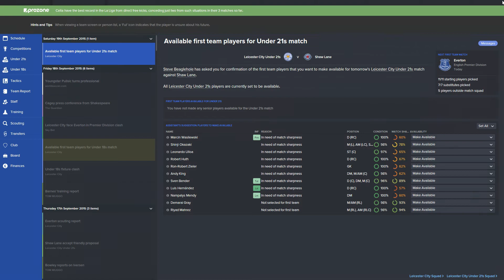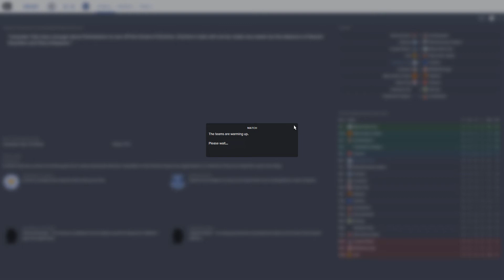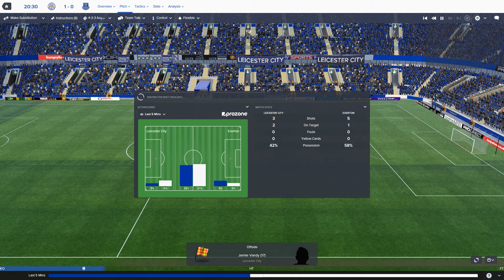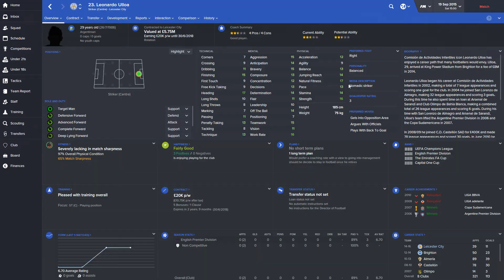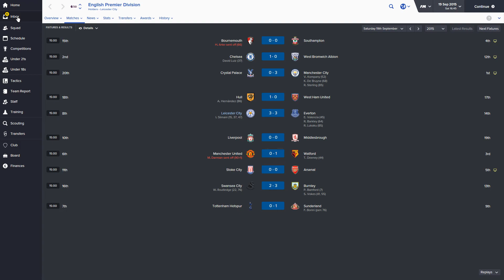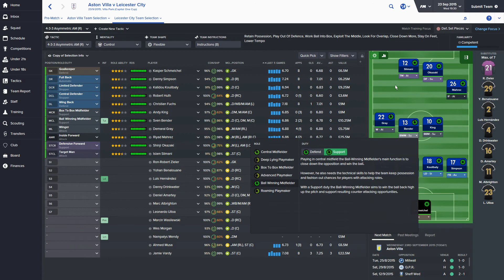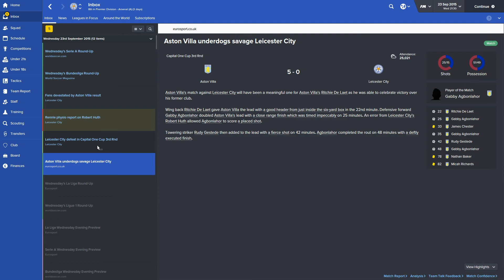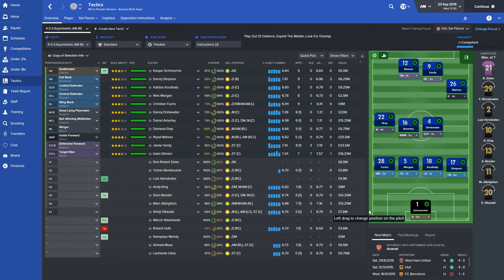MY BIGGEST RAGE YET!!! | Leicester City Football Manager 2016 Career #7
We play everton then aston villa in the cup, sort of rage quite abit.
The reason this is on fm16 and not fm17, is because they are literally the exact same game.

PC SPECS
8 GB RAM